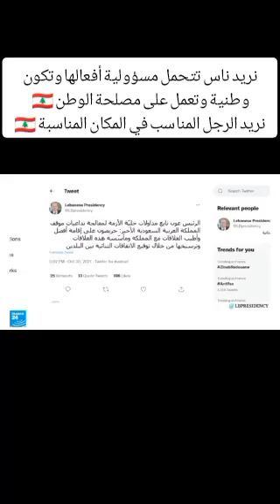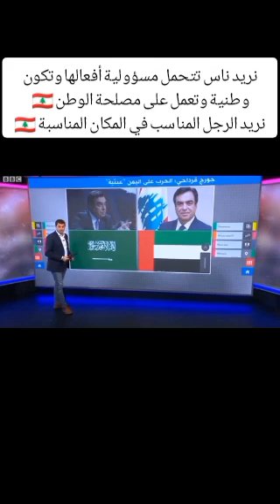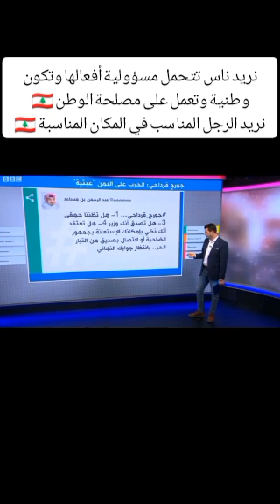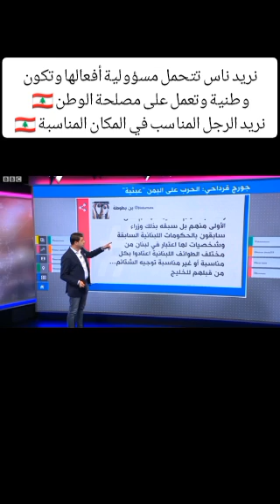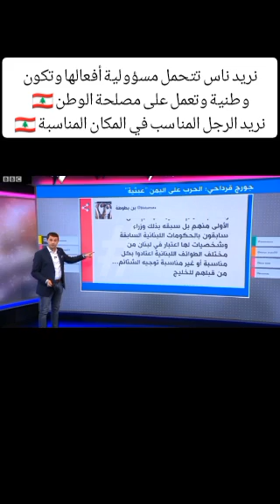نحن نريد لبنان لديه رجال فكر في الحكم ويخرجوا لبنان من الأزمة .لبنان السعودية الكويت الخليج .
نحن نريد لبنان لديه رجال فكر في الحكم ويخرجوا لبنان من الأزمة .